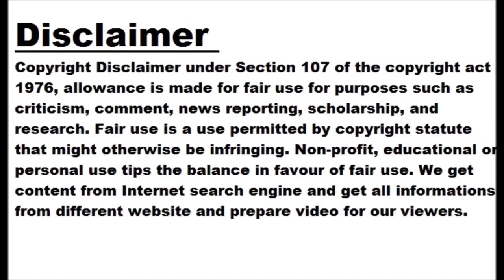Gavaskar lambasts Chepauk staff after dog delays start of CSK-LSG match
NEW DELHI: Stray dogs invading pitch during cricket matches is not a new sight in India and on Monday IPL 2023 match between Chennai Super Kings and Lucknow Super Giants witnessed a delayed start owing to the same reason. The unwanted interruption did not go well with the Indian legend Sunil Gavaskar who came down heavily on the ground staff on air. "Ground staff should ensure that such things don't cause a delay," he said. IPL 2023 Schedule IPL 2023 Points Table Spectators cheered as the stubborn animal led a series of ground staff on a chase around the stadium...